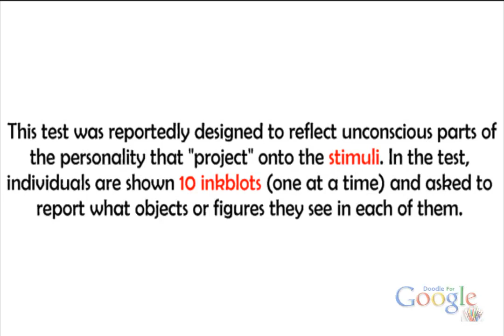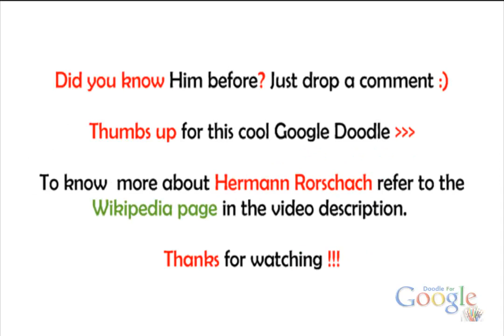Google Honors Hermann Rorschach WIth an Interactive Doodle on His 129th Birthday - GDoodlesMania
To know more about Hermann Rorschach you can refer Wikipedia page below.